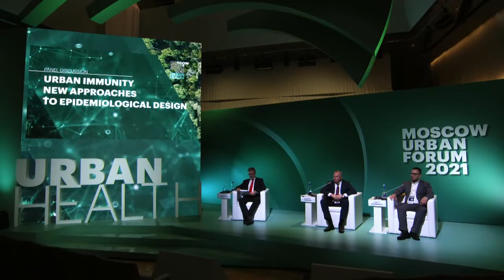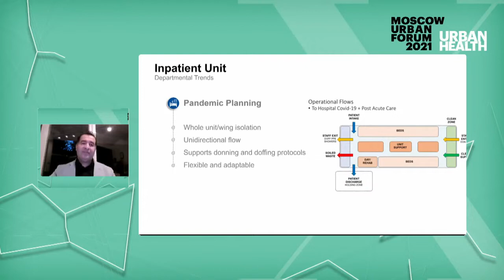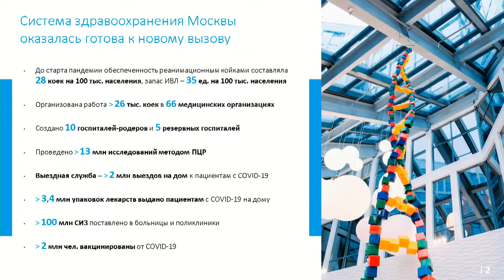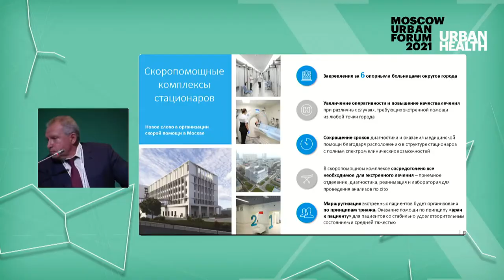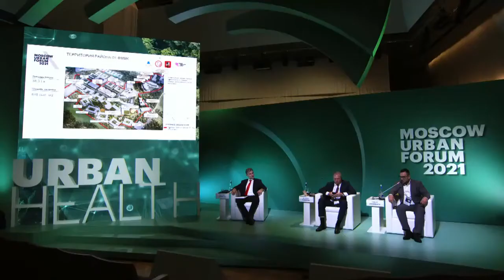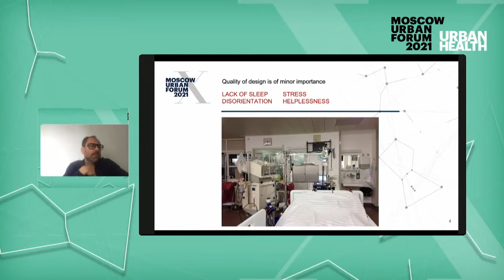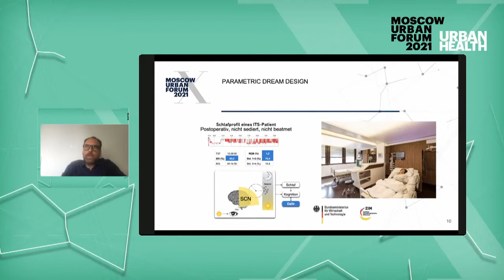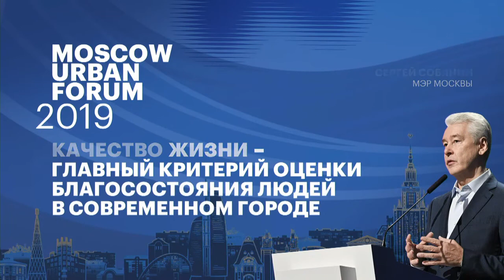Иммунная система города. Новое прочтение законов эпидемиологического дизайна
В середине XIX века Флоренс Найтингейл провела реорганизацию британской системы здравоохранения Великобритании и определила важность санитарии и размещения госпиталей в светлых, хорошо проветриваемых помещениях. Всего за полгода смертность в новых больницах снизилась на 40%. С тех пор научные и технологические открытия – от изобретения антибиотиков до появления рентгенологических клиник – кардинально изменили подход к проектированию зданий. Вместо дневного света и свежего воздуха зачастую можно наблюдать герметичные пространства и механическую вентиляцию. Тем не менее пандемия показала, что доступ к свежему воздуху и открытые пространства – действенный инструмент, позволяющий сократить количество лечебных ошибок, ускорить выздоровление и избежать других заболеваний. В рамках сессии ведущие эксперты в области эпидемиологического дизайна обсудят, может ли имплементация принципов «исцеляющей среды» в строительство медицинских учреждений и жилых зданий обеспечить профилактику заболеваний и способствовать их лечению.

- Как пандемия COVID-19 повлияла на формирование новых тенденций в дизайне медицинских учреждений и жилых зданий? Как должна выглядеть идеальная больница будущего?

- Какие проектировочные решения в учреждениях для оказания медицинской, паллиативной и психологической помощи отвечают стратегии развития пациентоориентированной медицины?

- Какие смарт-технологии и строительные стандарты проектирования зданий повышают эффективность превентивной медицины?

Модератор: Алексей Данилов

Спикеры: Томас Виллемейт  / Джон Купер